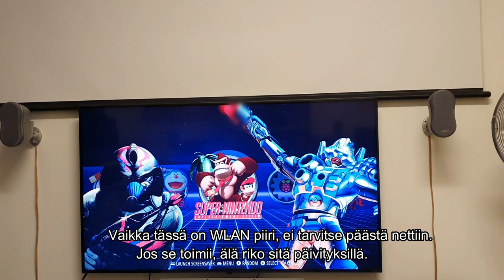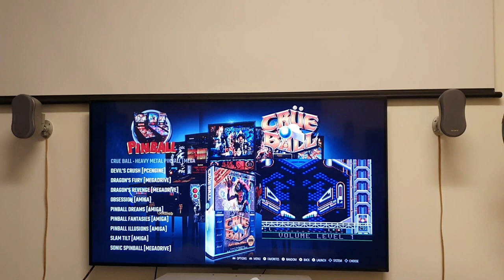Retropiirakkaa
Vattukoneesta pelikonsoli, näitä on käytetty todella monipuolisesti eri projekteihin, kuten Commodore ja Amiga harrastajat varmasti hyvin tietävät.
Pi tai Pie, menee välillä sekaisin mutta haittaakse.

Raspberry Pi 3 B V1.2 ja Tomato Amiga Retropie 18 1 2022 image.